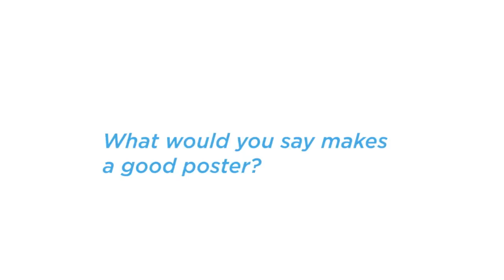Stefan Sagmeister - posterposter.org Master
Stefan Sagmeister talks about poster on this interview done by posterposter.org